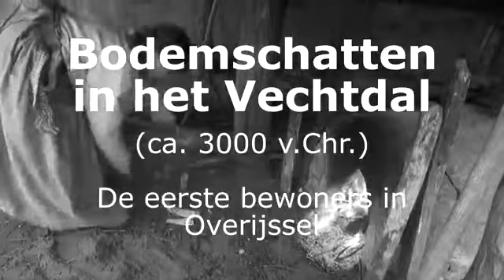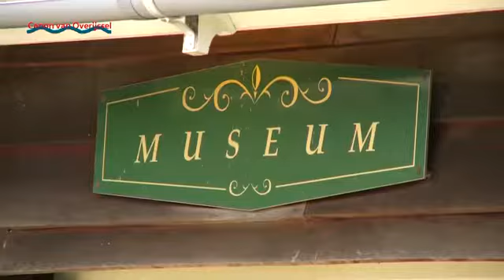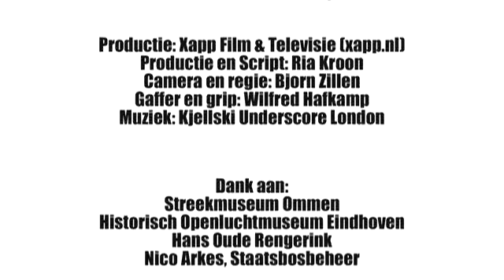Eerste bewoners van Overijssel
Bodemschatten in het Vechtdal ca 3000 voor Christus.  (7.00 min)